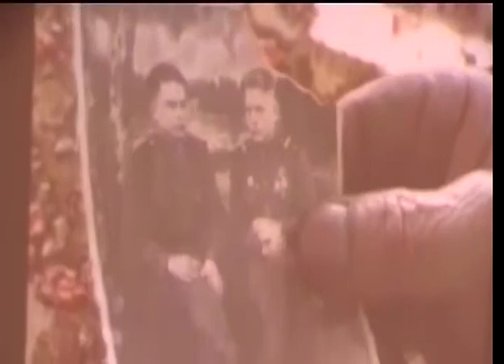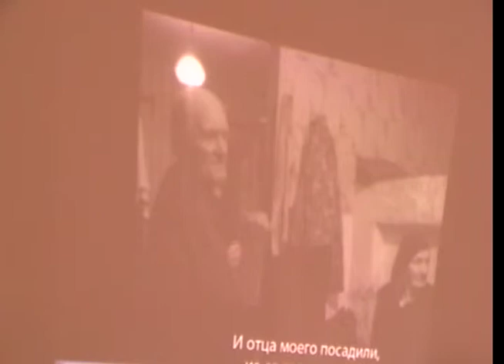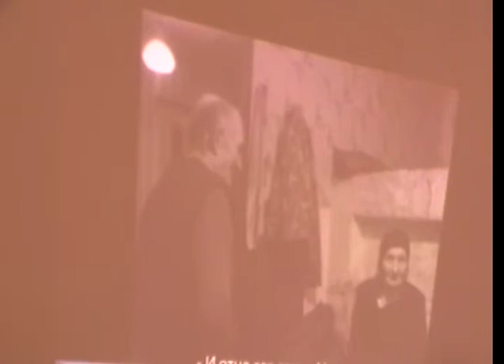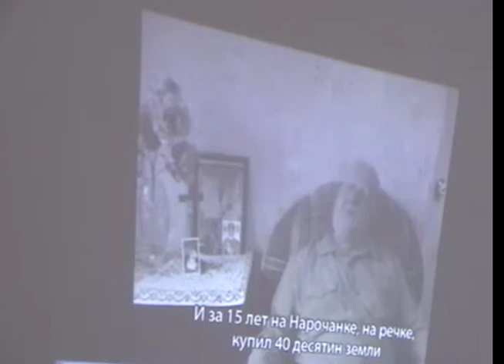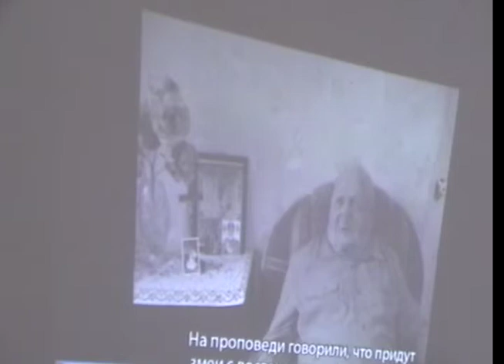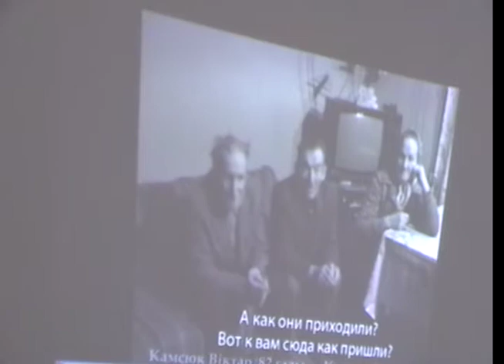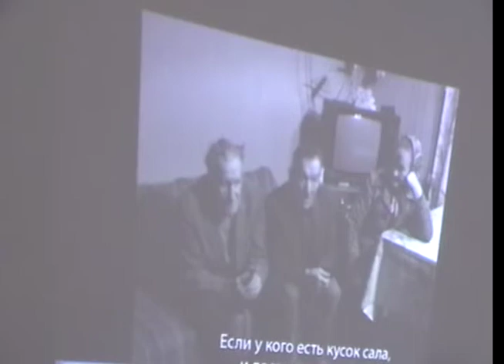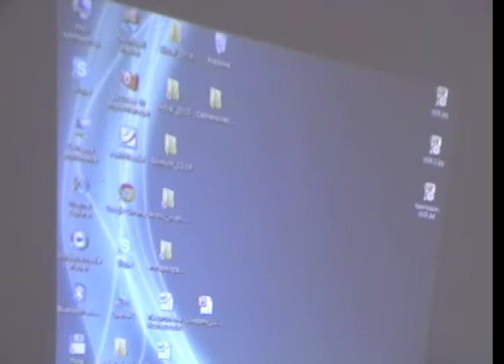07. Вусная гісторыя: тэорыя і практыка (17.05.2014)